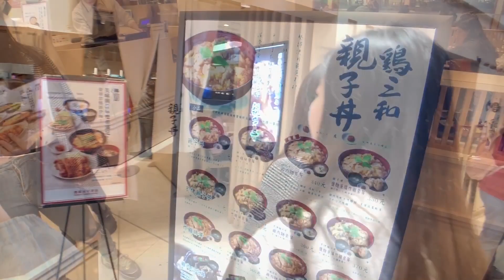台北車站2F尋找美食 沒吃完請客系列 雞.三和 雞肉的三種推薦吃法 為什麼有一堆人坐在黑色地板? 最愛.吃貨們